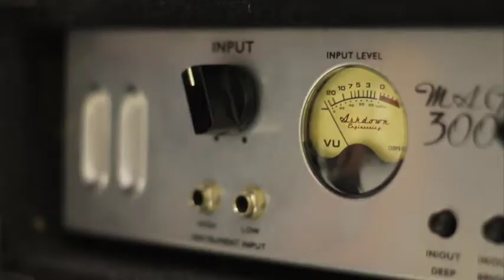11 Reunion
Day 11 of the 2014 Calm Like a Riot Video Advent Calendar. Could there be a reconciliation in the air?